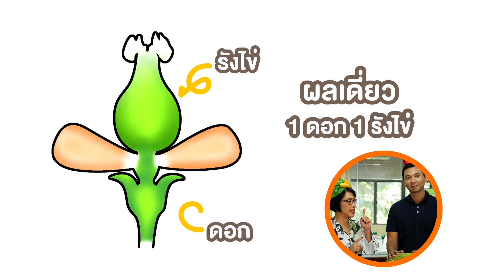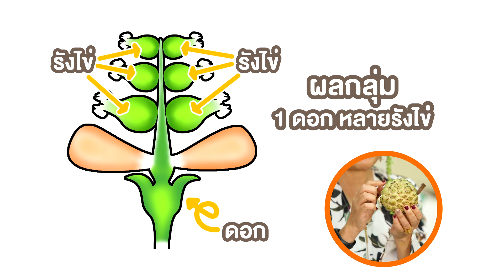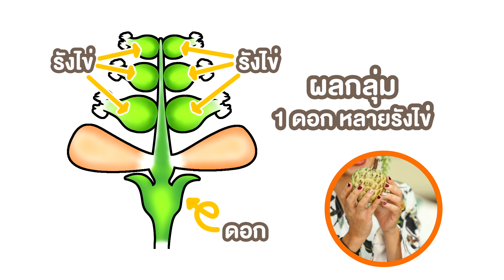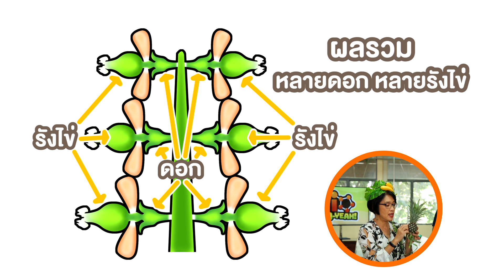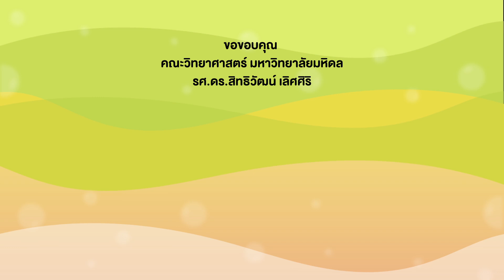ผลไม้แบ่งกลุ่ม | Bio O-YEAH! [Mahidol Kids]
น้อง ๆ แยกออกไหมว่าผลไม้ชนิดไหนเป็นผลเดี่ยว ผลรวม ผลกลุ่ม วันนี้ครูพี่เต้มีวิธีแบบง่าย ๆ เข้าใจไม่ยาก มาให้เรียนรู้แบบสนุกกันใน Bio O-YEAH! ไปกันเลย

คณะวิทยาศาสตร์ มหาวิทยาลัยมหิดล